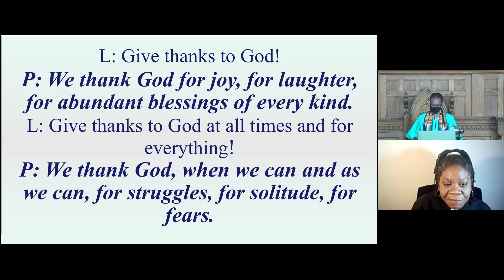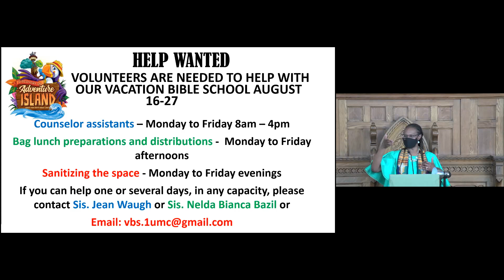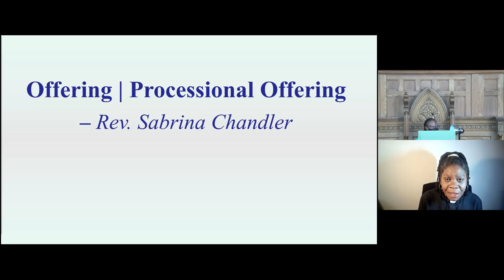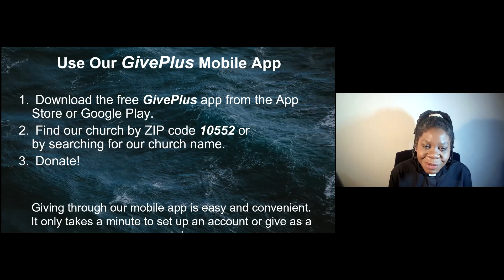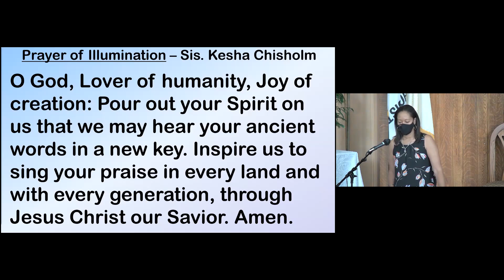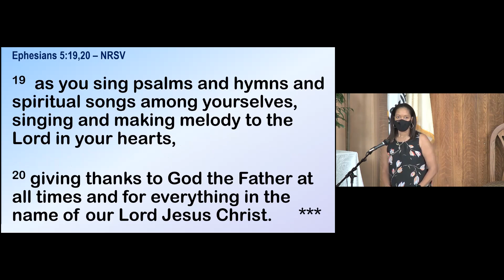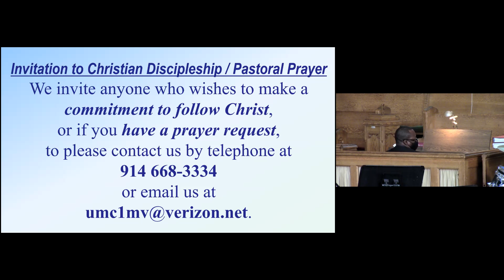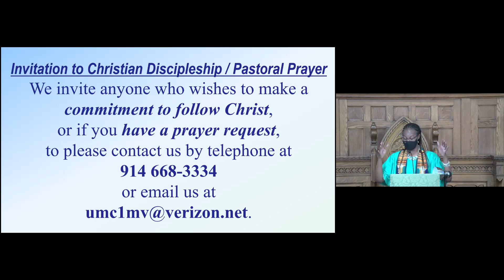Twelfth Sunday after Pentecost – August 15, 2021. Theme: “Geared Up For Life: Giving Thanks.”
Twelfth Sunday after Pentecost – August 15, 2021. Theme: “Geared Up For Life: Giving Thanks.” Rev. Tisha Branch, Pastor, Rev. Message by Rev. Branch, “In Thanksgiving for It All.”